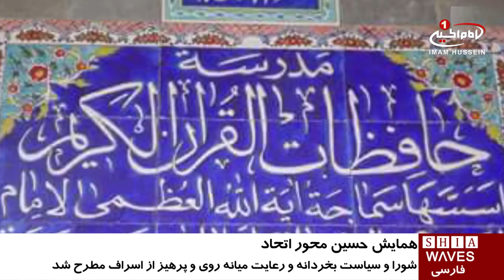همايش تبليغی « حسين، محور اتحاد»، در حوزه علميه خواهران در کربلا / ۲۲ آبان ۱۳۹۵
همايش تبليغی « حسين، محور اتحاد»، در حوزه علميه خواهران در کربلا

حوزه_علمیه خواهران و مدرسه حفظ قرآن کريم در شهر مقدس کربلا، همايش تبليغی سالانه خود را با شعار«حسین_محور_اتحاد» در سالن همايش این حوزه، برگزار کرد.

در این همایش تنی چند از خواهران فاضلِ این حوزه علمیه با محوریتِ اهمیت خالص کردن عمل در راه خدا سخنانی ایراد کردند.

در این سخنان، بر اهمیت اصلاح جامعه از رهگذرِ برگزاری همایش های تبلیغی با هدف افزایش بیداری در جامعه و تبیین شیوه های الهی و در دستور کار قرار گرفتن آنها تاکید شد.

سخنرانان این همایش، شورا و مشورت، سیاست بخردانه، رعایت میانه روی و پرهیز از اسراف، فرهنگ و متحول کردنِ افراد جامعه، همراهی و همپا شدن با تحولاتِ علمی، تبلیغات با استفاده از تمام امکانات نو پدید و مستند نمودن راهکارهای تبلیغ را به عنوان زیرساخت ها برشمرده و بر لزوم پرداختن به آنها تاکید نمودند.